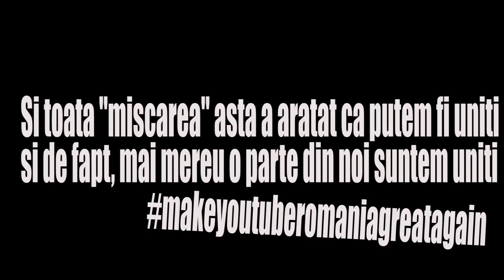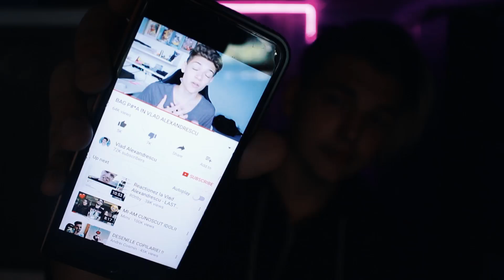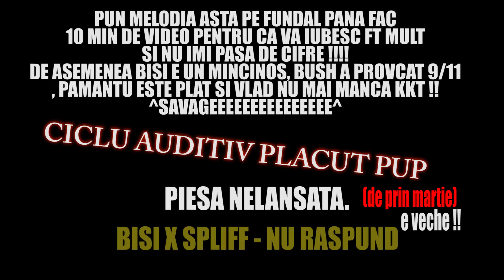ADEVARUL DESPRE CLIPUL LUI VLAD ALEXANDRESCU. *sevigi beibi*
Am raspuns.

OUTRO : nelansata